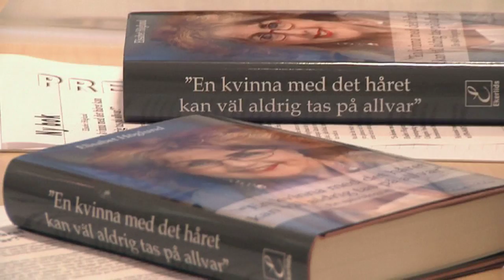Nu avslöjar Elisabeth Höglund allt om sin karriär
Boken som handlar om Elisabeth Höglunds liv tar upp allt ifrån barndomen till åren som korrespondent i Bryssel. Vissa bitar var självklara att ta med medan andra kärve en del eftertanke.